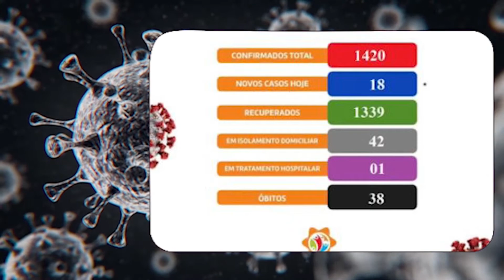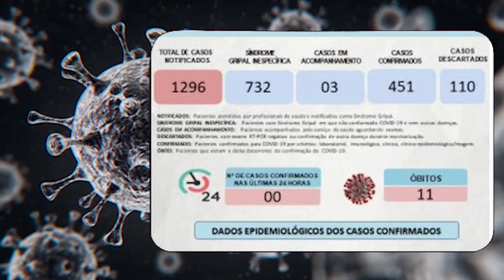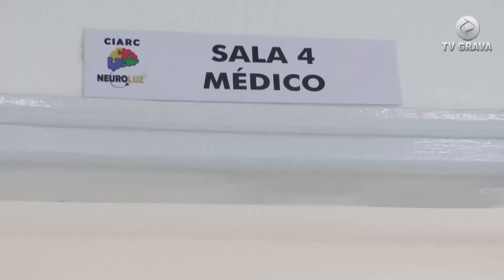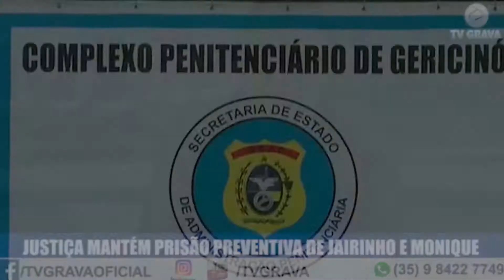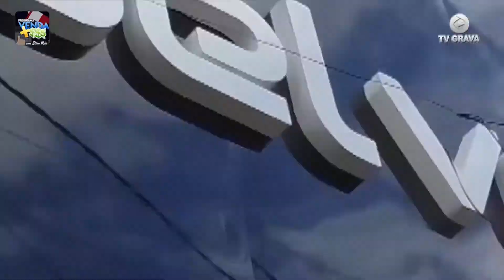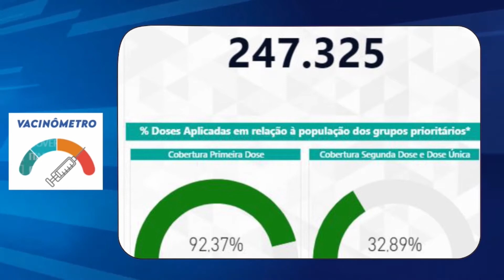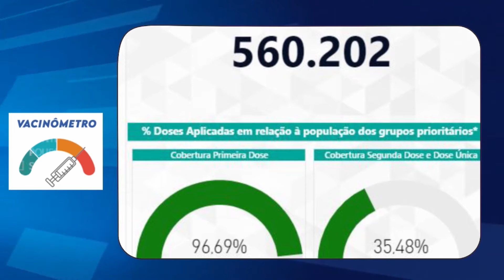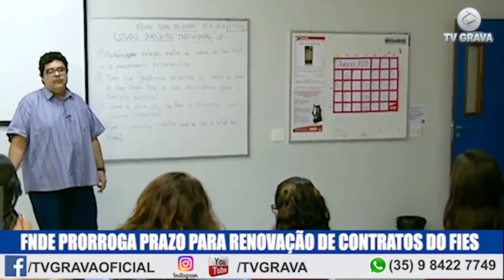Jornal de Alfenas - Edição 184